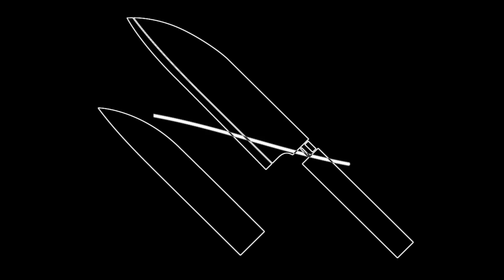Kokushibyou Guillotine/黒死病ギロチン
JAPANESE ELECTRO PUNK BRUTALITY/Metropolis Records
Various Artists 444Capsule/Kokushibyou Guillotine/ Utero ZZZAAA